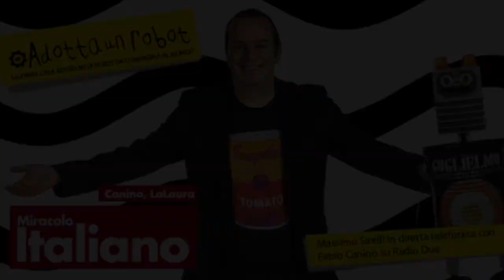Intervista Radio Radio2 Miracolo Italiano Fabio Canino 2015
Fabio Canino a Radio Due intervista Massimo Sirelli a Miracolo Italiano 2015